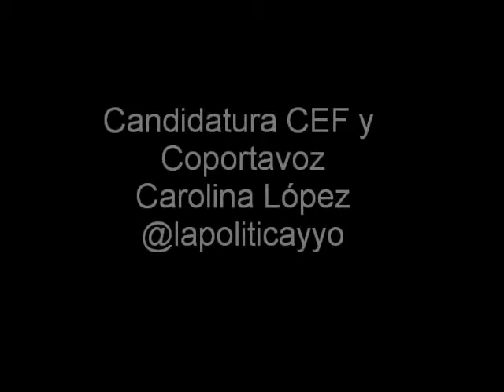Carolina López candidata portavocia EQUO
Video de las candidaturas para la co-portavocía, Comisión Ejecutiva Federal y Tesorería de EQUO en la II Asamblea Federal